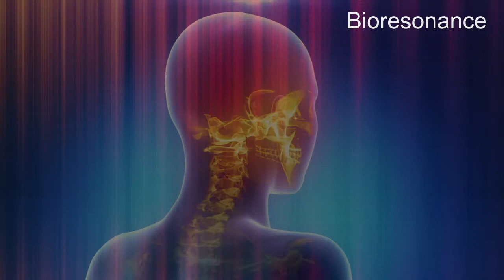Liver Diseases - RIFE Frequencies Treatment - Energy & Quantum Medicine with Bioresonance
Liver disease (hepatic disease) is any disease that negatively affects the normal, healthy performance of the liver. There are many kinds of liver diseases: Diseases caused by viruses, such as hepatitis A, hepatitis B, and hepatitis C. Diseases caused by drugs, poisons, or too much alcohol.

10 mn Specifics Rife Frequencies + 5 mn Aura, Chakra, Meridians harmonizing + 30s of 528hz

Français

10 mn Fréquences Rife spécifiques + 5 mn Harmonisation de l'Aura, Chakra, Meridiens + 30 secondes de la fréquence 528hz (amour)